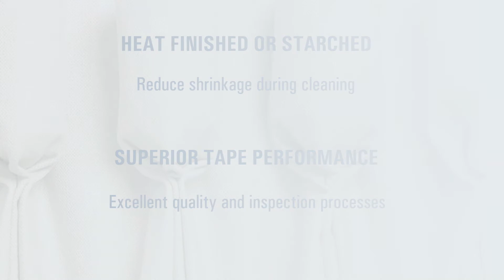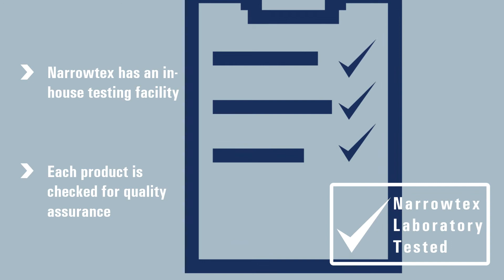Narrowtex Curtain Tape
Narrowtex offers a wide range of curtain header tapes with varying widths to elevate curtains or blinds with perfect effects of pleating, gathering, ruffling or stiffening.